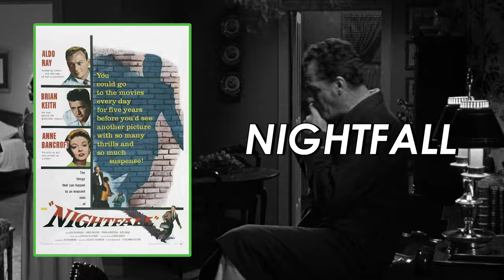Collider's Top 10 Underrated 1950's Noir Films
Look out guys and dolls - we're coming at you with some of the most slept on noir classics of the roaring 50's!

This generation was all about morally dubious characters, moody atmospheres, sometimes complex plots and downright downbeat endings - so come and get gritty with us and enjoy some true classics!